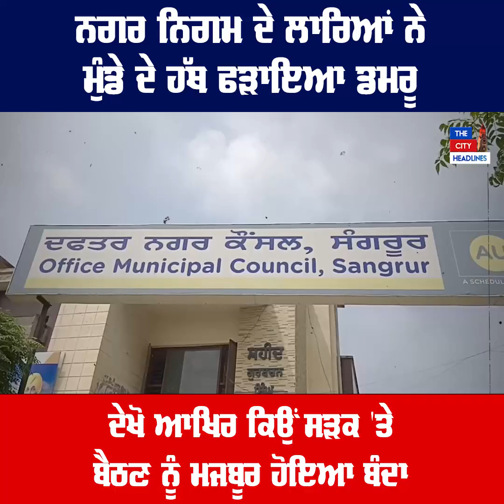ਨਗਰ ਨਿਗਮ ਦੇ ਲਾਰਿਆਂ ਨੇ ਮੁੰਡੇ ਦੇ ਹੱਥ ਫੜਾਇਆ ਡਮਰੂ ਦੇਖੋ ਆਖਿਰ ਕਿਉਂ ਸੜਕ 'ਤੇ ਬੈਠਣ ਨੂੰ ਮਜਬੂਰ ਹੋਇਆ ਬੰਦਾ